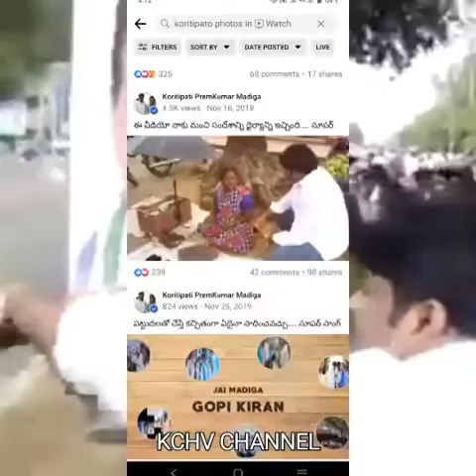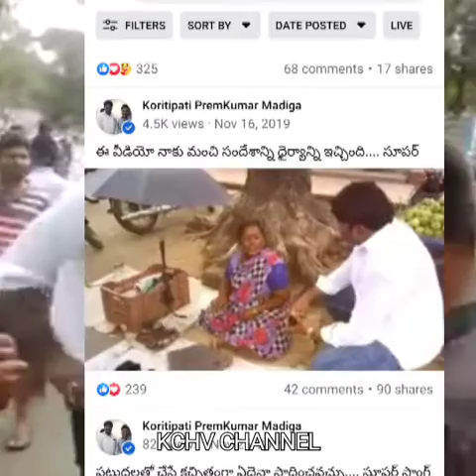ABOUT KORITIPATI PREM KUMAR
kchv channel